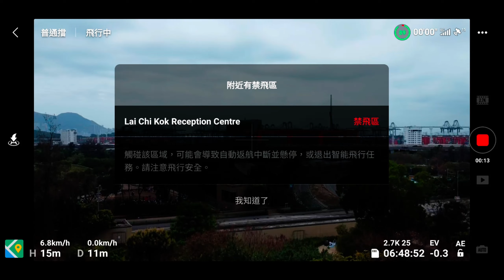美孚新村全景 Panorama of Mei Foo Sun Chuen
20210328美孚新邨
Year 2021 Mei Foo Sun Chuen

目標: 美孚新邨
Target: Mei Foo Sun Chuen
(影片2.7K-25p)
(Movie 2.7K-25p)

拍攝工具: DJI Mavic mini航拍機
Shooting tool: DJI Mavic mini

今次學習使用 "DaVinci Resolve" 剪接軟件
Learn to use "DaVinci Resolve" editing software this time

多謝大家願意付出片長4分43秒時間收看
Thank you for your willingness to pay 4 minutes 43 seconds to watch